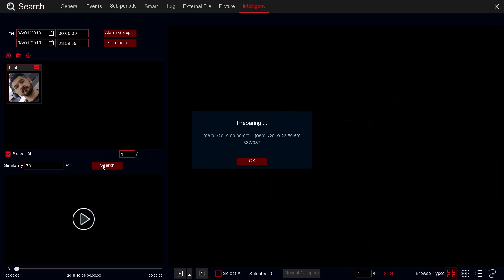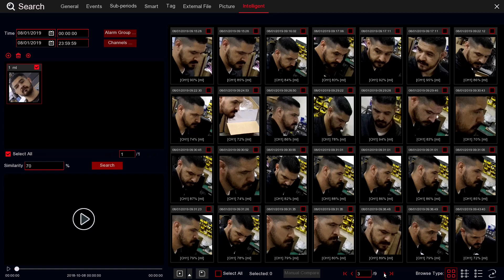Bolide iPac AI - IP Cameras with Deep Learning Facial Recognition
This video shows how Bolide's new iPac AI cameras integrate with Bolide 4K NVRs to perform facial recognition analysis that uses its own image database to quickly filter video clips for playback and back-up